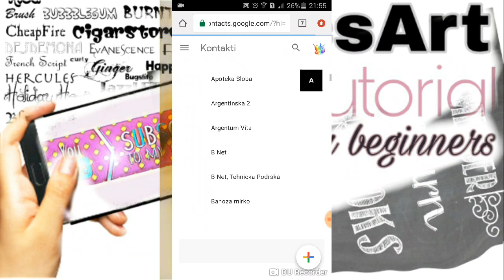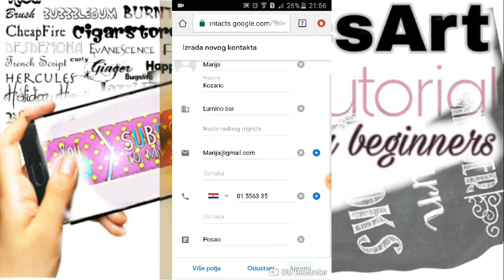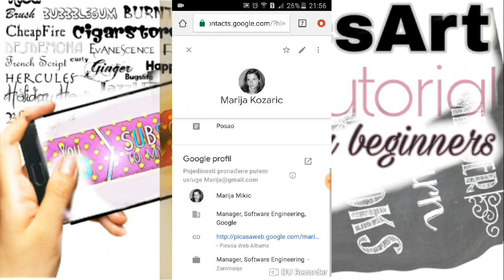How to add a new contact on google